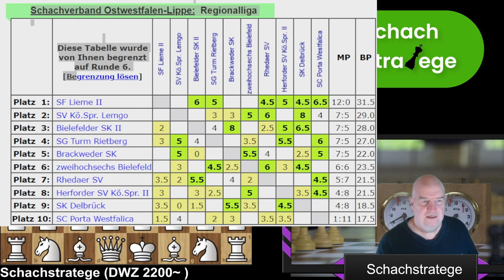Regionalliga OWL ggen Rheda SV || Alapin Sizilianer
Regionalliga OWL gegen Rheda SV . Mein Gegner hat DWZ 2026 und spielt die sizilianische VErteidigung. Ich versuche den Alapin Aufbau, kann ich einen Vorteil erringen?